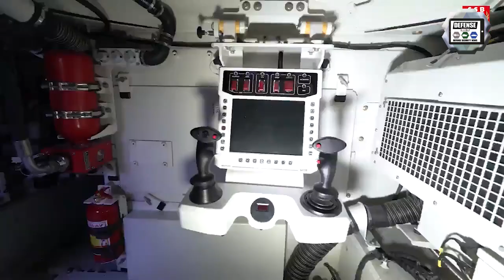Turkey launches program to modernize Turkish Army ACV-15 AFV Armored Fighting Vehicle Aselsan FNSS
According to a video released on October 14, 2020, on the Twitter account of Ismail Demir, president of SSB, the Turkish defense industry, a new program development led by the Turkish Company Aselsan in collaboration with FNSS has been launched to upgrade the ACV-15 AFV tracked Armored Fighting Vehicles of the Turkish armed forces.